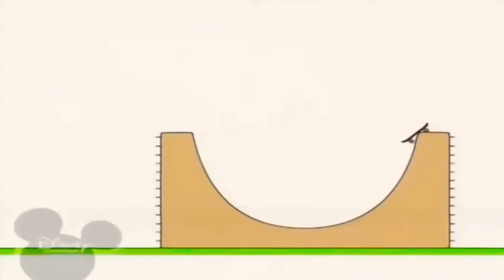29 травня 2021 р.